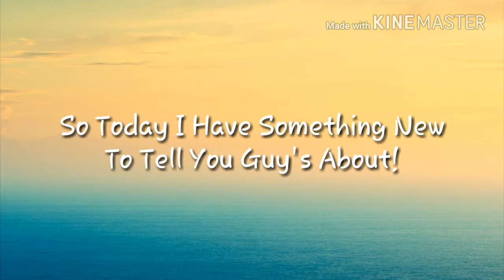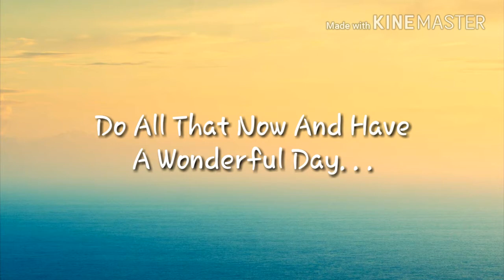PLZ WATCH! (important)